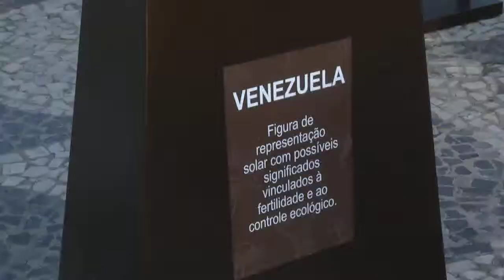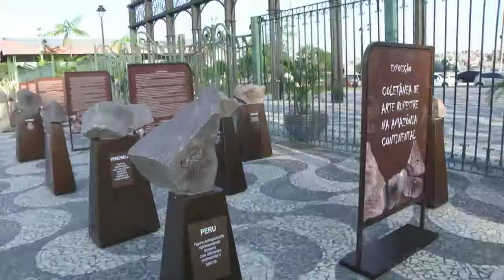Jornal da Amazônia | Exposição Arte Rupestre Parque Jefferson Peres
Ao vivo. Exposição sobre arte rupestre é realizada no Parque Senador Jefferson Peres.